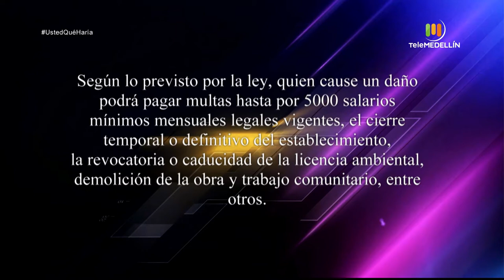Caso: Tala de árboles [Usted qué haría] Telemedellín